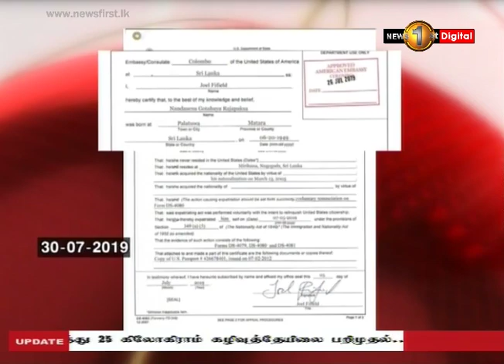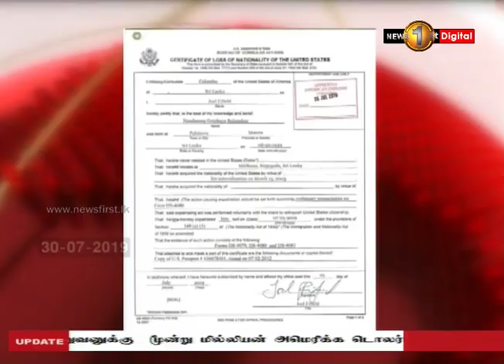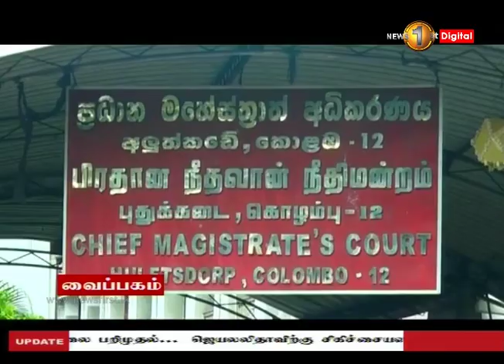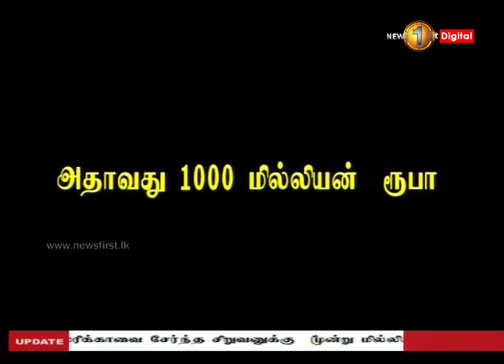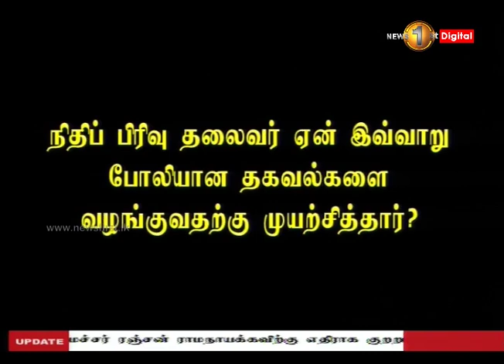News 1st: Prime Time Tamil News - 8 PM | (30-07-2019)